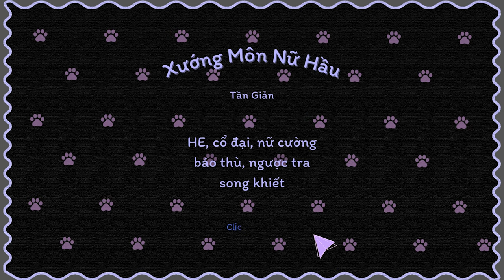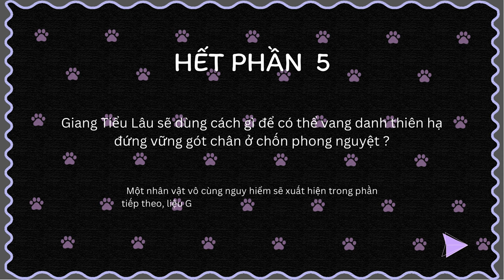Tiểu Ngư | Xướng Môn Nữ Hầu 5/25 - Đàn Lang Đến Rồi | Truyện Tranh Ngôn Tình | Tần Giản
Review truyện tranh ngôn tình: Xướng Môn Nữ Hầu phần 5/25 - tác giả Tần Giản!

Sau khi vị hôn phu thanh mai trúc mã đã đạt được những thứ mình muốn, bèn mang nàng hiến tặng cho Tử Y Hầu-Tiêu Quan Tuyết làm thiếp. Sau đó, Tiêu Quan Tuyết lại tặng nàng cho vị tướng quân lạnh lùng vô tình Bùi Tuyên làm nô tỳ. Nhưng số phận bi thảm của nàng vẫn dừng lại ở đó, khi vị tướng quân vì nghênh đón công chúa cao quý nên đã bán nàng vào thanh lâu chỉ vỏn vẹn có 10 lượng bạc. Không cam chịu số phận, nàng đã phản kháng và bị tú bà sai người tra tấn cho đến hẹo.

Trong vòng chưa đầy 3 năm ngắn ngủi, từ thê hoá thiếp, từ nô tỳ biến thành kỹ nữ thanh lâu. Ngay cả cho tới khi nằm dưới nấm mồ lạnh lẽo, nàng cứ ngỡ kiếp này sẽ không còn có cơ hội trở mình.

Nào ngờ, Diêm Vương vì thương cảm đã buông tha cho kiếp hồng nhan bạc phận của nàng, tìm được đường sống khi đã ở tận cùng của số phận, Giang Tiểu Lâu đã hoàn toàn tỉnh ngộ.

Mang theo một trái tim băng giá, tràn đầy hận ý. Nàng như khoác lên mình tấm khiên kiên cố nhất. Từng bước, từng bước một, nàng khéo léo tiêu trừ mọi nanh vuốt của kẻ thù, những kẻ đã hại Giang gia cửa nát nhà tan...

Vai chính: Giang Tiểu Lâu, Tạ Liên Thành
Thể loại: Cổ đại, HE, nữ cường, báo thù, ngược tra, song khiết
Script: Tiểu Ngư
Editor: Tiểu Ngư
Voice: Tiểu Ngư
Image: Sưu tầm
© Bản quyền thuộc về Tiểu Ngư
© Copyright by Tiểu Ngư ☞ Do not Reup